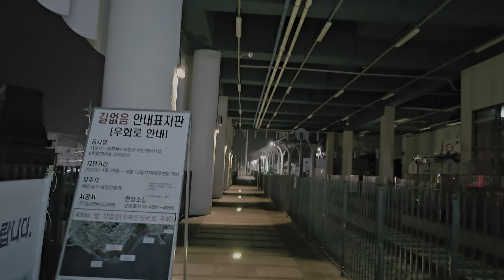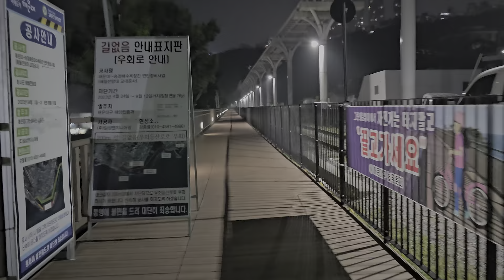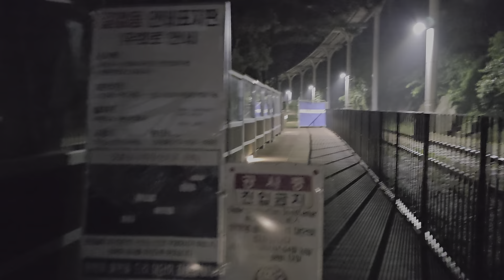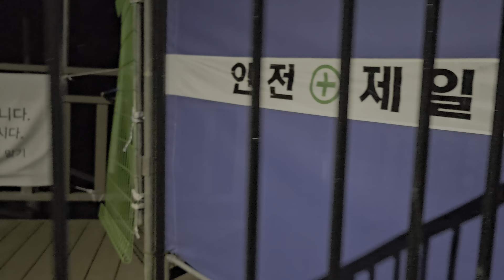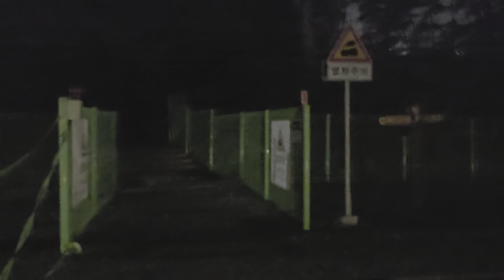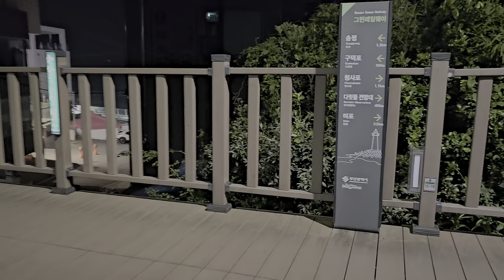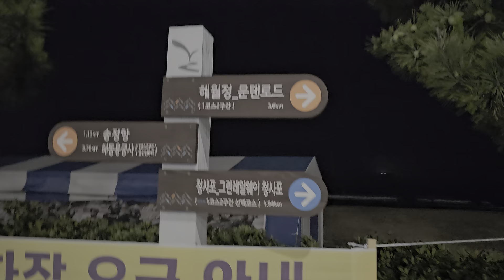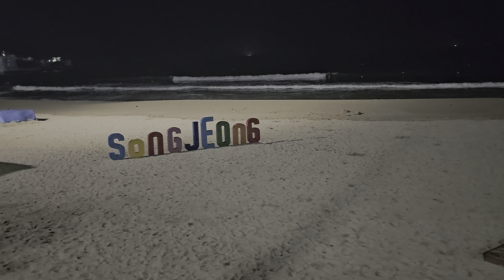등산 해운대 송정2부20230707